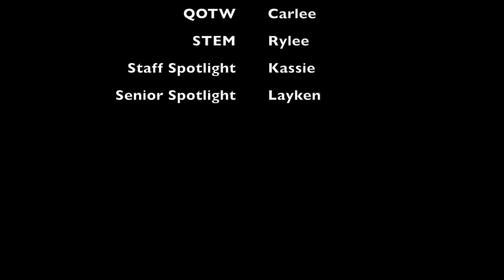ZNN | Feb 5th